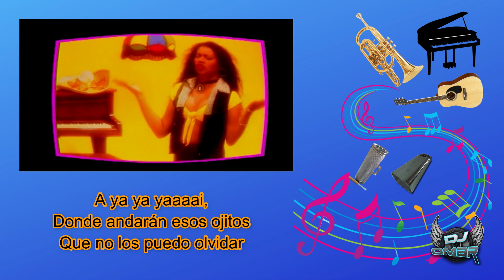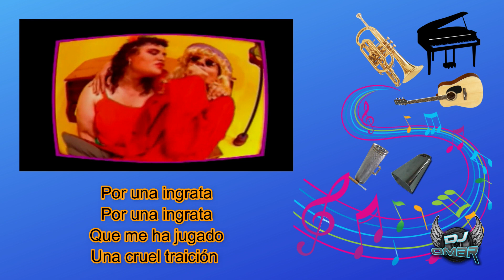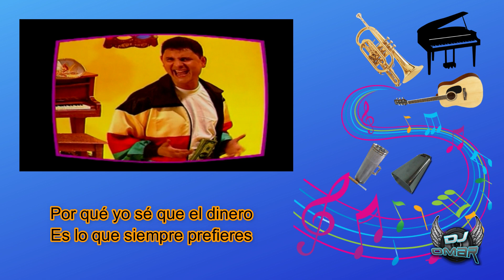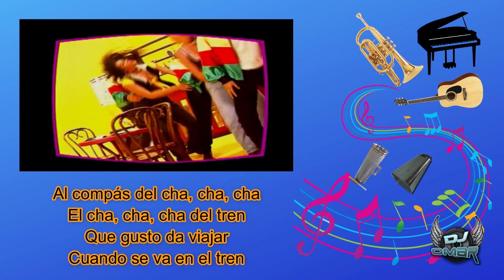Despecho Mix - Los Tupamaros (Letra)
A ja ja jaiii

Aquellos ojitos verdes
Con quien se andarán
Paseando

Conmigo no más

Ojalá que me recuerden
Aunque sea de vez
En cuando

A ya ya yaaaai,
Donde andarán esos ojitos
Que me hicieron suspirar

A ya ya yaiiii,
Que no los puedo olvidar

Adolorido de Corazón

 Ay, como me duele

Tupamaros

Adolorido, adolorido
Adolorido del corazón

Por una ingrata
Por una ingrata
Que me ha jugado
Una cruel traición

Adolorido, adolorido
Adolorido del corazón

Por una ingrata
Por una ingrata
Una cruel traición

Te gusta el billete verde, guau

Te gustan los verdes
Como a todas

Me contaron, las paredes
Que ahora que anduve
En el norte
Andabas rete pintada

Que traías tu minifalda
Y cabellera dorada
Que andabas de baile en baile

Todita despechugada

Eso sí cuando te enteres
Que traigo billete verde

Me besarás como Judas
Y me dirás que me quieres

Por qué yo sé que el dinero
Es lo que siempre prefieres

Y ahora todos
Haciendo el tren

Ajaii, en el tren mi amor

Al compás del cha, cha, cha
El cha, cha, cha del tren
Que gusto da viajar
Cuando se va en el tren

Tal parece que el amor
Con su rico vaivén
Produce más calor
Que el cha, cha, cha del tren

Tupamaros

Brincando

Brincando

Su má, su má, su má
Su máquina de coser
La su, la su, la su
La suya que es de moler

Eee…